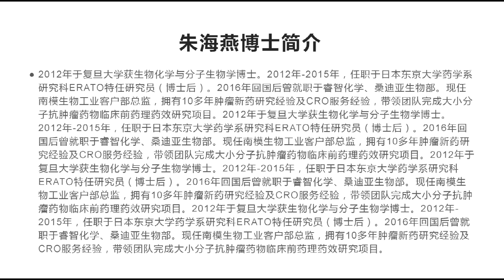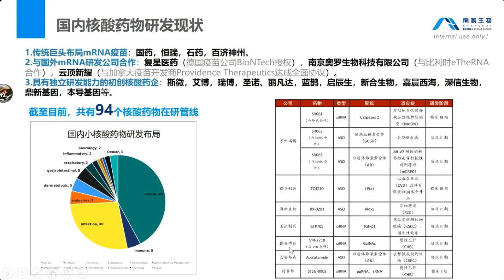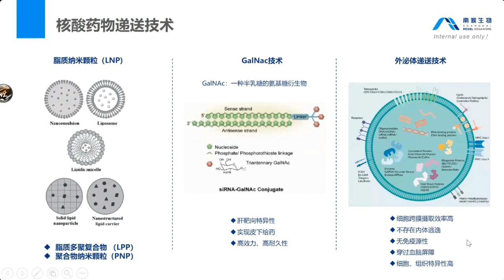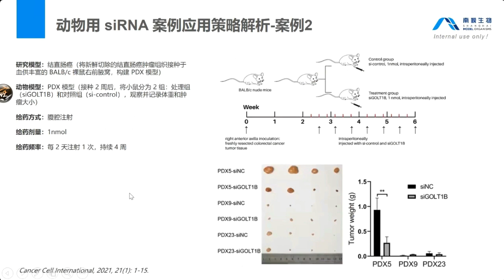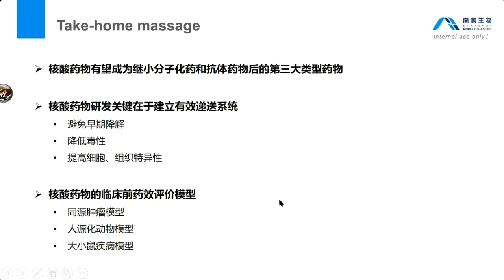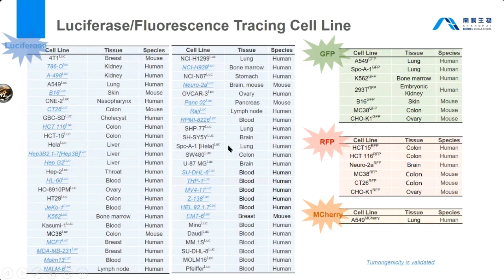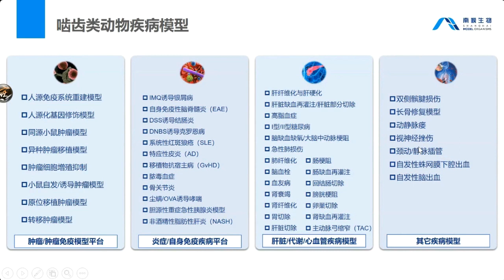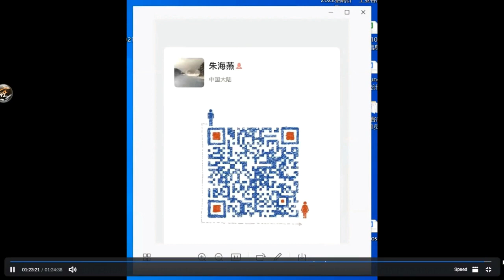朱海燕博士 :" 核酸药物临床前研发中的动物模型"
该视频是朱海燕博士 关于" 核酸药物临床前研发中的动物模型"的专题学朮报告,供分享.